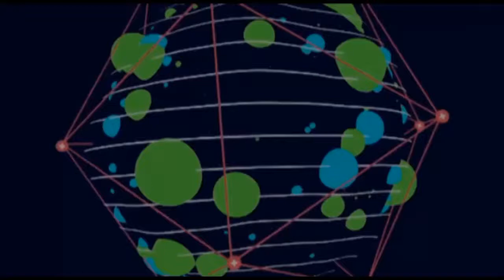Audu Ogbeh speaks at the FTNigeria summit on what it takes to improve the agriculture sector